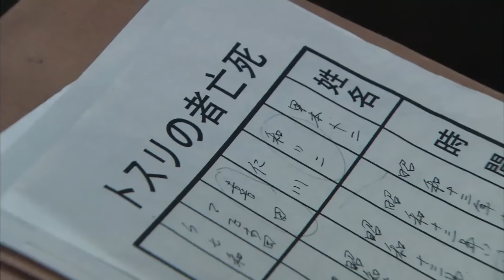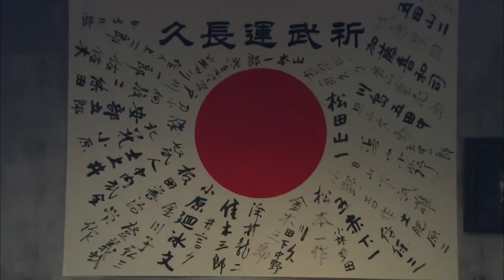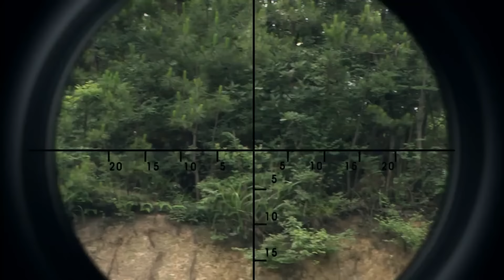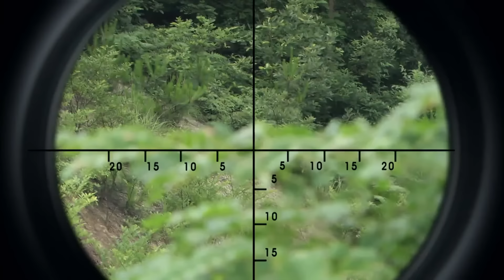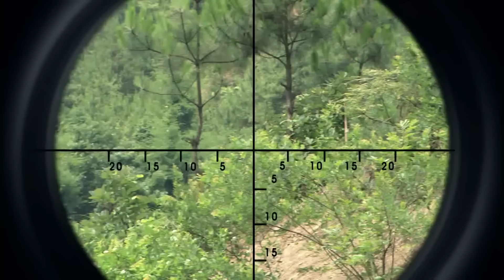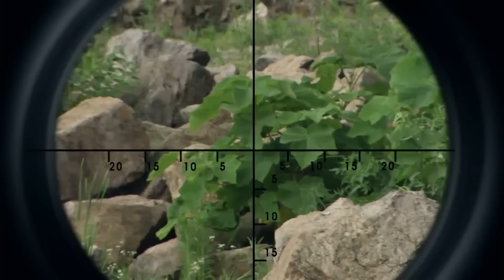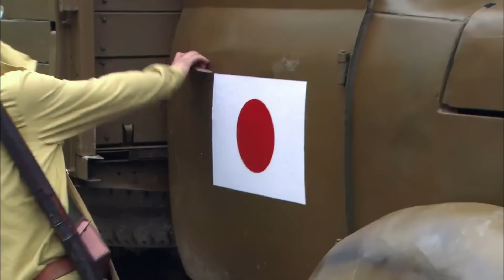抗日電影 | 日軍狙擊手自信滿滿，怎料輸在耐力，被神槍手一槍兩個 ⚔️ 抗日 | Kung Fu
SQZZ